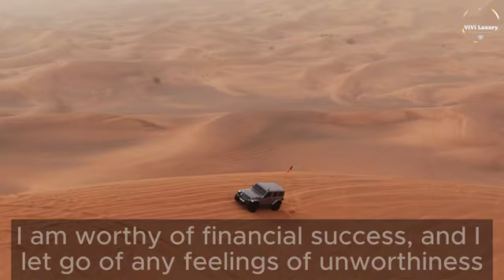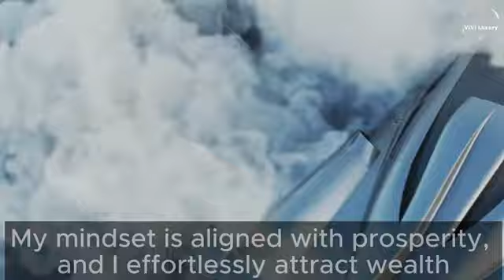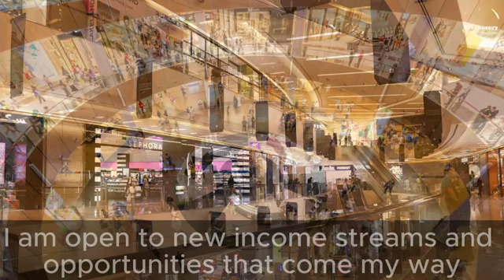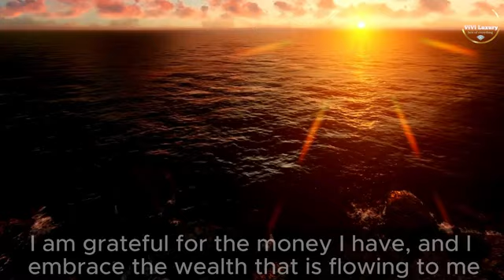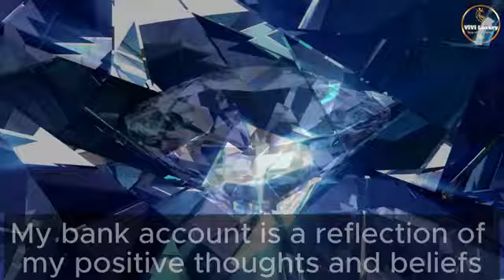Manifest Your Wealth Goals: 15 Money Affirmations for Success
Looking to manifest your wealth goals? In this video, we share 15 powerful money affirmations that can help you attract abundance and achieve success. Whether you're struggling financially or simply looking to improve your financial situation, these affirmations can shift your mindset and invite prosperity into your life.

Repeat them daily, believe in their power, and watch as your wealth goals become a reality.

Join us on this transformative journey and start manifesting the financial abundance you deserve.

Get ready to attract success and unlock the doors to a prosperous future.

Track: Cartoon- On & On (feat. Daniel Levi) [NCS
Release]

Music in this video 👇
Track: Jack Shore & KORA- Memory Nights [NCS
Release]
Watch: D. Jack Shore & KORA-Me..

Track: More Plastic & URBANO - One Taste [NCS
Release]

Track: Josh Rubin - Black and White [NCS Releasel

Also, income and/or earnings representations are aspirational statements of your earning potential-there is no guarantee that you'll receive the same results, if any. Your results in business will depend entirely on things like your experience, effort, dedication, etc. and regardless of these things, there is always a risk in business. Furthermore, please understand that I've taken reasonable steps to ensure that the information on this The video is accurate. Thanks for supporting my channel.